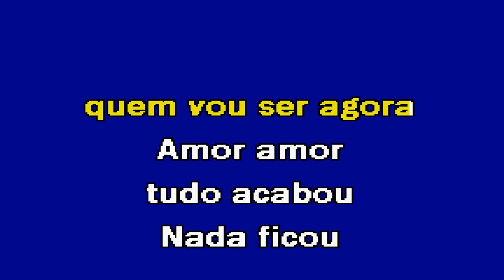AMOR AMOR ESTOU AQUI Paulo Torres Karaoke